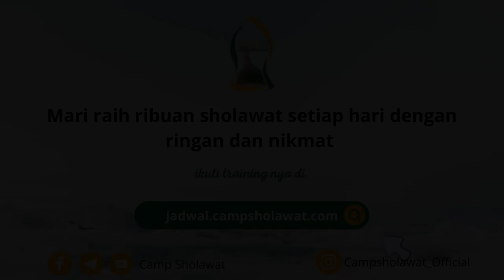Jangan Lepaskan Tasbeh Digital dari Jari mu - Al Ustadz M. Ali Busthomi Al Qoriibaniy, S.Pd.I.,M.Pd